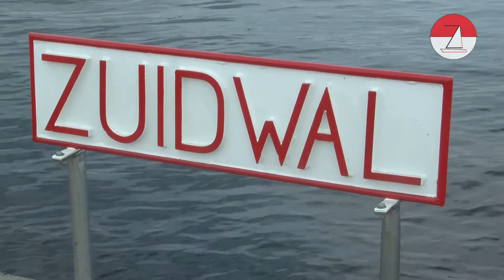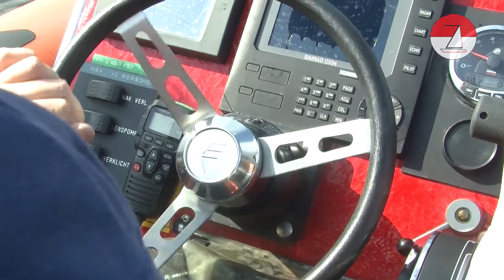NIJKERK - Opening haven Zuidwal